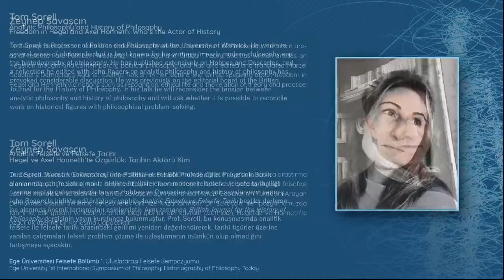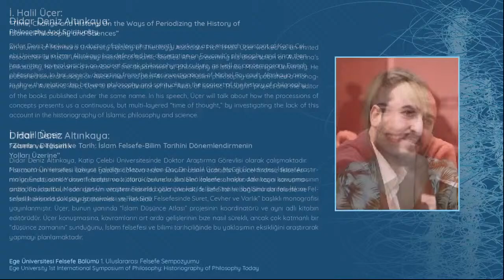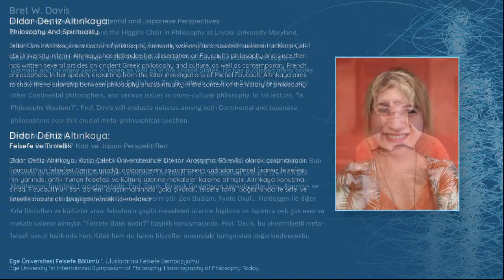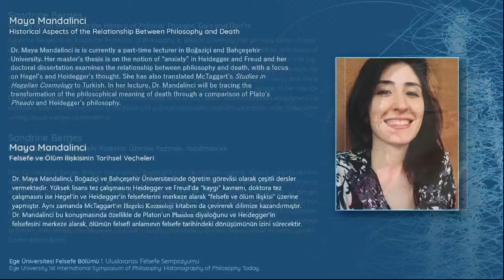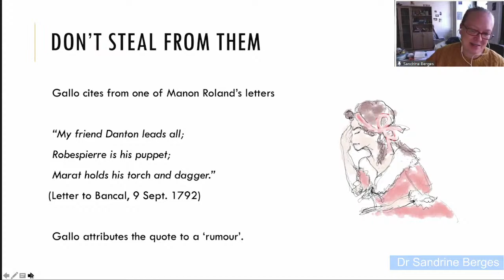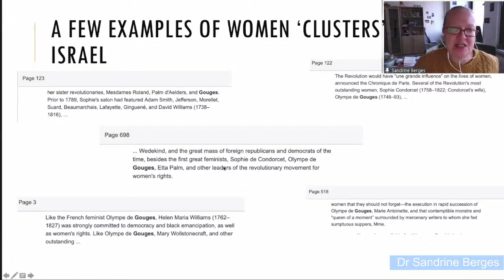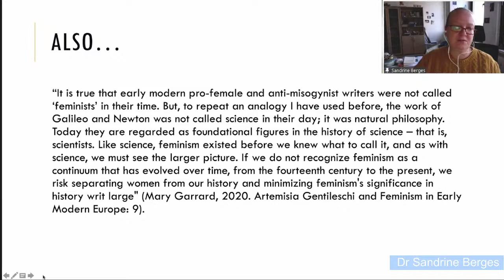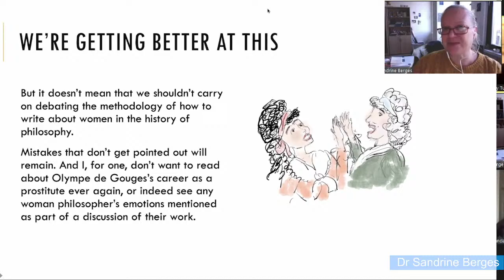Symposium - 2nd Session Sandrine Berges - Maya Mandalinci (Mod: Zeynep Talay Turner)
Writing about Women in the History of Political Thought: Do’s and Don’ts

Sandrine Berges is an Associate Professor of Philosophy in Bilkent University. Her primary areas of interest are History of Social and Political Philosophy and Feminist Philosophy. She is the author and editor of many publications on Mary Wollstonecraft’s political thought, feminist virtue ethics and ancient and medieval political philosophy. In addition, Dr. Berges is the co-founder of the Turkish-European Network for the Study of Women Philosophers and of SWIP-TR (Society for Women in Philosophy in Turkey) and she is also an active member of Project Vox and the New Narratives Project international groups. In her talk, Dr. Berges will illustrate some common errors committed while writing about women political philosophers via examples from well-known texts in the history of political philosophy and she will explain what to do when writing about women philosophers.

Historical Aspects of the Relationship Between Philosophy and Death

Dr. Maya Mandalinci is is currently a part-time lecturer in Boğaziçi and Bahçeşehir University. Her master’s thesis is on the notion of “anxiety” in Heidegger and Freud and her doctoral dissertation examines the relationship between philosophy and death, with a focus on Hegel’s and Heidegger’s thought. She has also translated McTaggart’s Studies in Hegelian Cosmology to Turkish. In her lecture, Dr. Mandalinci will be tracing the transformation of the philosophical meaning of death through a comparison of Plato’s Pheado and Heidegger’s philosophy.

Cover art
Antony Gormley
FEELING MATERIAL XIV, 2005
4 mm square section mild steel bar
225 x 218 x 170 cm (unextended size)
Photograph by Stephen White, London